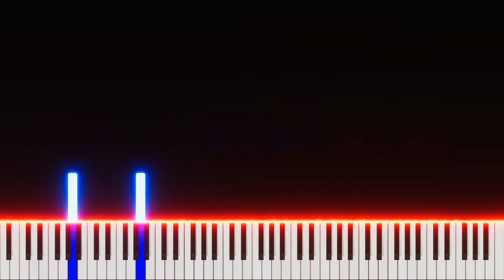Imperial Anthem [Youjo Senki] | Piano Cover by xZeron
Imperial Anthem by Shuji Katayama
Anime: Youjo Senki

🎁 If you love it, share it